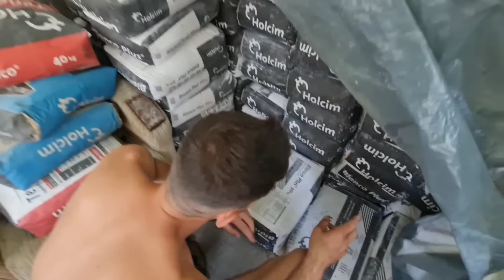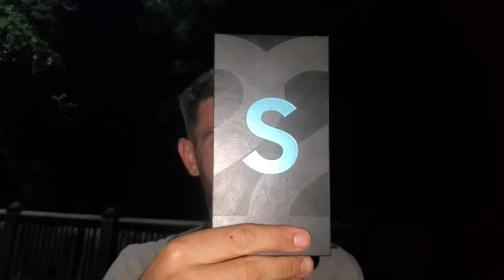NU MAI PUTEM FILMA LA CASUTA COPILĂRIEI